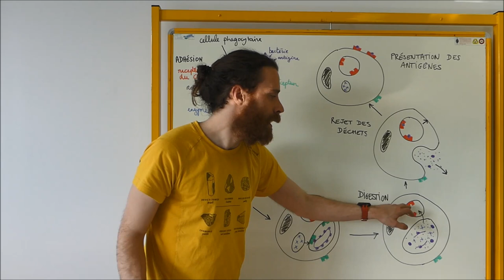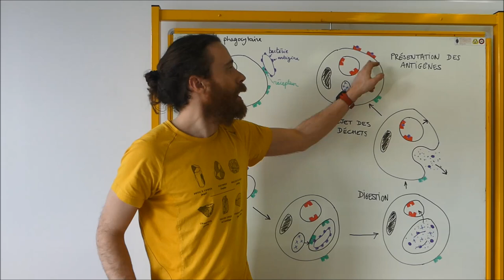La réponse immunitaire innée : la phagocytose - Première Spécialité SVT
Suite à la libération des médiateurs chimiques de l’inflammation, de nombreux monocytes et granulocytes arrivent sur le lieu de l’infection.

Dans le tissu infecté les monocytes se différencient en macrophages. Les macrophages et les granulocytes sont des cellules immunitaires réalisant la phagocytose (cellules phagocytaires). La phagocytose se déroule en quatre étapes :

1 - Adhérence de la cellule phagocytaire au pathogène.
2 - Ingestion du pathogène dans une vésicule du cytoplasme.
3 - Digestion du pathogène.
4 - Présentation des antigènes : des fragments du pathogène digéré sont associés à des récepteurs membranaires présents à la surface de la cellule phagocytaire : ce sont les récepteurs membranaires du complexe majeur d’histocompatibilité (CMH).

Voir schéma : étapes de la phagocytose
Les molécules du complexe majeur d’histocompatibilité constituent un “présentoir” en forme de “corbeille” dans lequel viennent se loger un petit fragment résultant de la phagocytose du pathogène. Ce fragment étranger est un antigène. La cellule phagocytaire devient alors une cellule présentatrice d’antigène (CPA).